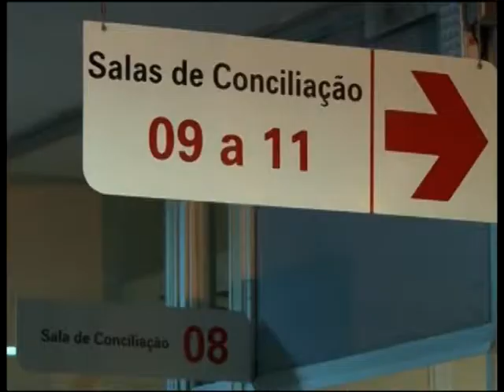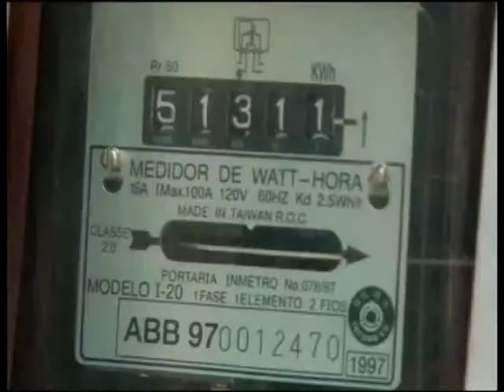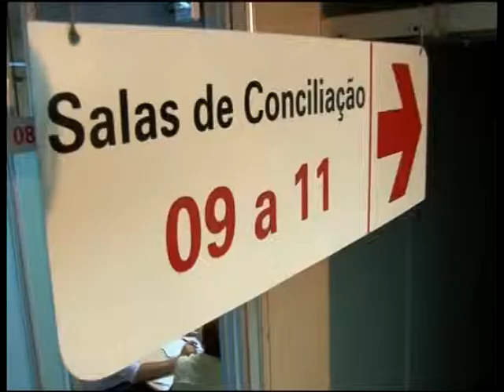JQ [Judiciário Mineiro - Extra] 4/6 - Setor Pré-Processual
Em vez de uma ação judicial, uma solução mais rápida. Essa é a proposta do Setor Pré-Processual do Tribunal de Justiça de Minas Gerais.